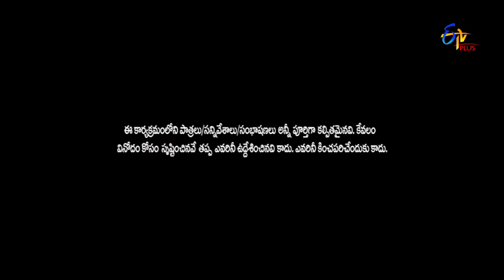Anubhavinchu Raja | Naresh Performance | 1st September 2018 | ETV Plus